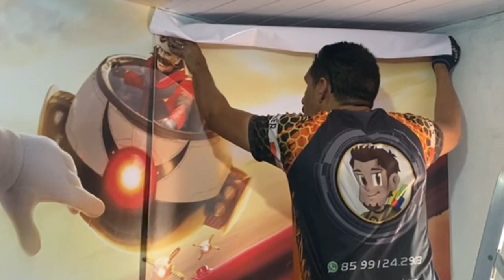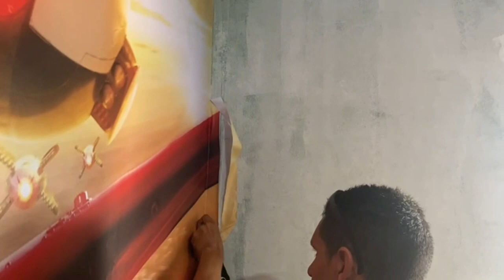ENVELOPAMENTO DE PAREDE | QUARTO INFATIL | TEMA | SONIC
Olá meus queridos amigos! nesse vídeo, faço uma aplicação de adesivo na parede de um quarto infantil, com o tema SONIC, ficou TOP! espero que gostem  do vídeo.👊😁